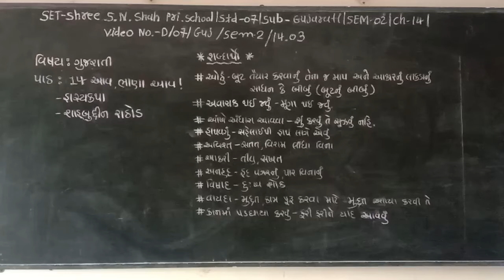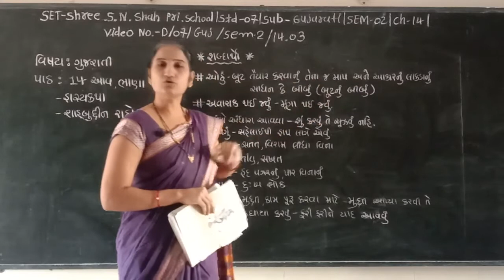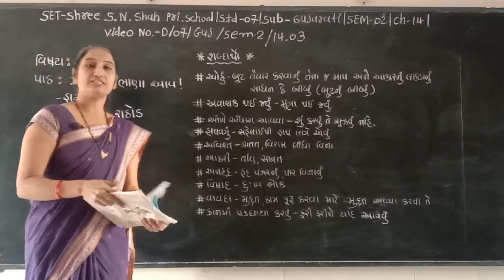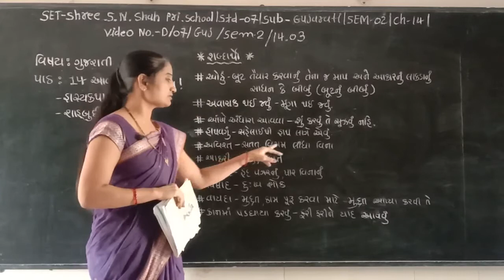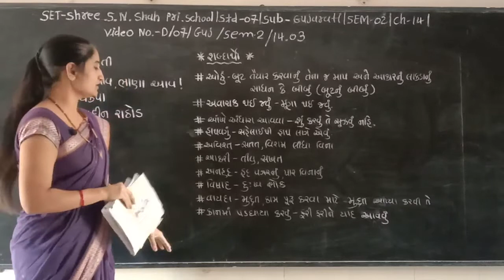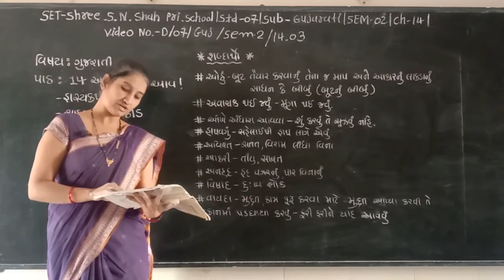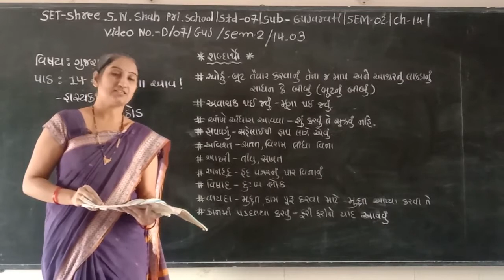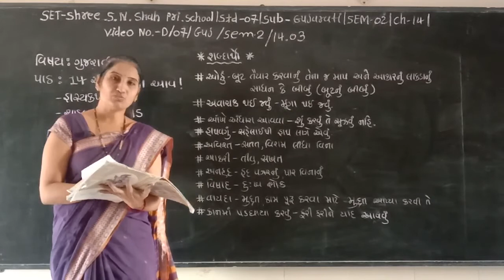SET - D/07/GUJ/SEM2/14.03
SET - SHREE S.N. SHAH PRI. SCHOOL - STD. - 07 - SUBJECT - GUJARATI - SEM2 - CHAPTER - 14.03